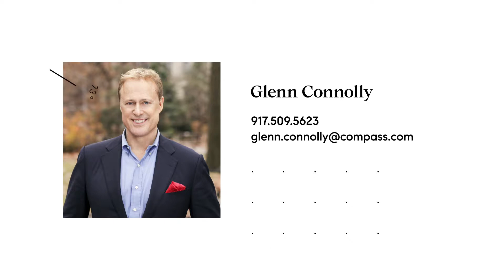Heaven in Hell's Kitchen - Stunning NYC views from Terrace of Piano Factory Penthouse in Hell's Kitc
Stunning and magical views! This time-lapse video captures noon-to-twilight views of Midtown Manhattan from the 3,000+ square foot terrace of Penthouse 7AS at the historic Piano Factory in Hell's Kitchen, Manhattan.